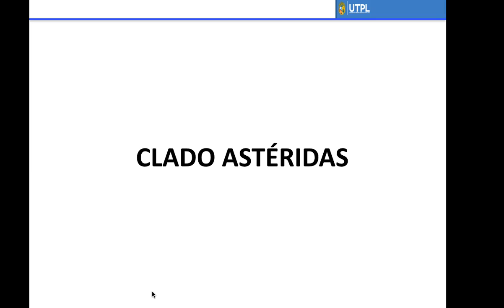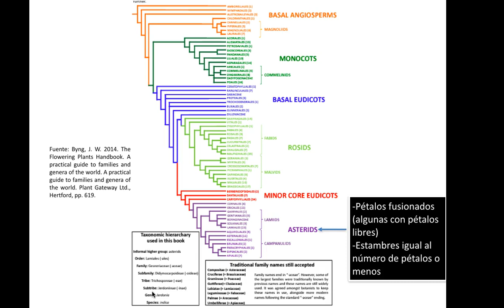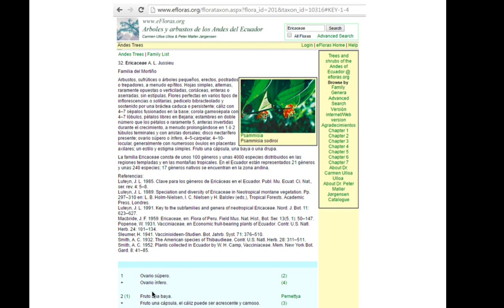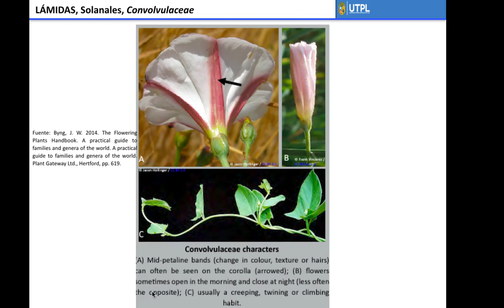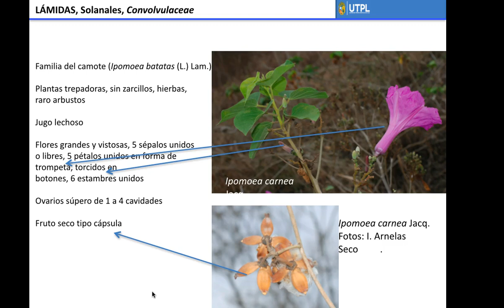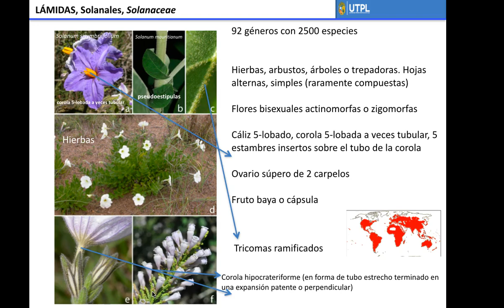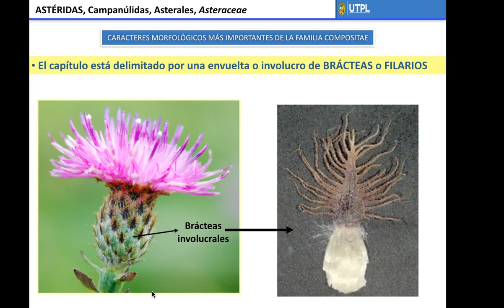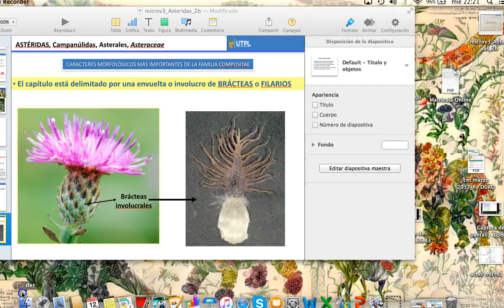UTPL MICROVIDEOS [(GESTION AMBIENTAL) (BOTANICA)]